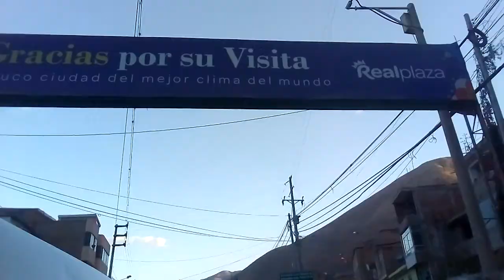🔴02.Aniversario de la Facultad de Ciencias de la Educación